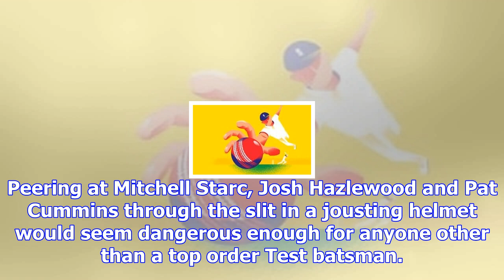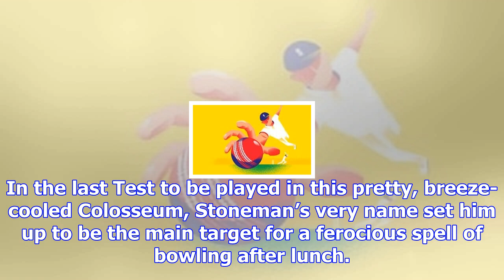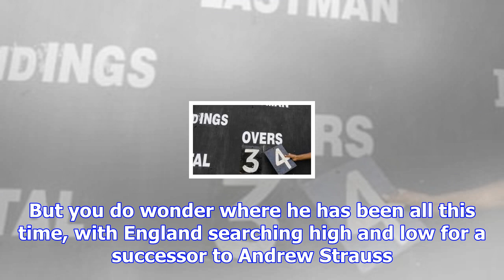Courageous mark stoneman epitomised england's determination to play serious test cricket at waca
Stoneman had to be checked over for concussion during his innings Credit: Reuters By the time they h...